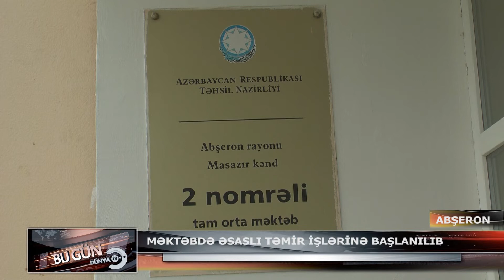26 11 2021 DTV Masazır kənd 2 nömrəli məktəbdə əsaslı təmir işləri